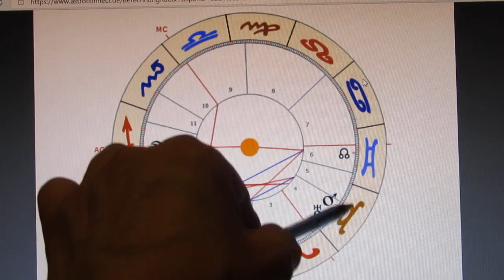VE-90-UR - 06.02.2021 - Heuschreckenvolksvertreterperfidie- 3/4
Der MOND am ASZENDENTEN SCHÜTZE - gerade noch auf SKORPION-Graden - steht zwar grundsätzlich für emotionales Leid und Betroffenheit, dennoch zeigt er auch Wehrbereitschaft an - man lässt sich nicht mehr alles gefallen! Die Gefühle sind auf jeden Fall sehr gereizt und gespannt, und das zusätzliche Sextil zur SONNE als H8 lässt nichts Gutes erahnen!
Der MOND ist zwar "nur" der eingeschlossene H7, weist aber dennoch auf das Thema "Handelspartner" bzw. möglicherweise auch auf das Thema "Staatsverträge" hin! Das Sextil der MONDES zum rückläufigen - und somit stark geschwächten MERKUR in 2 bestätigt die Themen Handelspartner und Staatsverträge. Da MERKUR auch H9 ist, kann ein klarer Zusammenhang zum fernen Ausland hergestellt werden!
Dies würde dann sowohl auf Lieferengpässe aus dem fernen Ausland als auch das Thema "Ende der Kolonialverträge plus Besatzung" hinweisen.